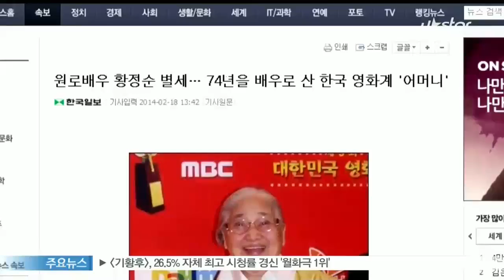[Y-STAR] Hwang Jungsoon passed away (원로배우 황정순, 17일 별세‥향년 88세)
원로배우 황정순 씨가 향년 88세의 나이로 지난 17일 별세했습니다.

황정순 씨는 지난 2005년 부터 치매를 앓아왔으며 최근 병세가 악화돼 서울의 한 병원에 입원해 치료를 받아 온 것으로 알려졌는데요.

지난 1940년 15세 나이로 동양 극장에서 데뷔한 황정순 씨는 영화 [그대와 나]와 [과부], [장마] 등에서 주연을 맡아 열연을 펼쳤으며 200여편 이상의 영화에 출연한 바 있습니다.

이에 지난 2007년 부산국제영화제 명예의 전당에 헌액됐으며, 지난 2012년 제 49회 대종상영화제에서 공로상을 수상했는데요.

고인의 빈소는 현재 가톨릭대 서울성모병원에 마련됐으며 발인은 오는 20일 오전 6시입니다.